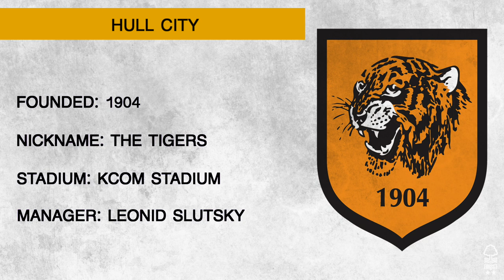Factfile: Hull City (A)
iFollow Forest takes a look at Leonid Slutsky's Hull City as The Reds make the trip north to the KCOM Stadium on Saturday.